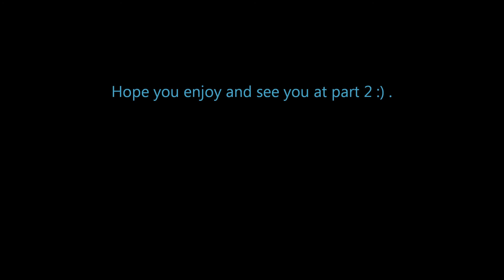LongLiveTheChase [NAGC] Last Pet Reviews Part 1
Special thx to Infernyx , PewdsDuck , Alua ,
YukiHimeJ and
Whitenotape for pets reviews